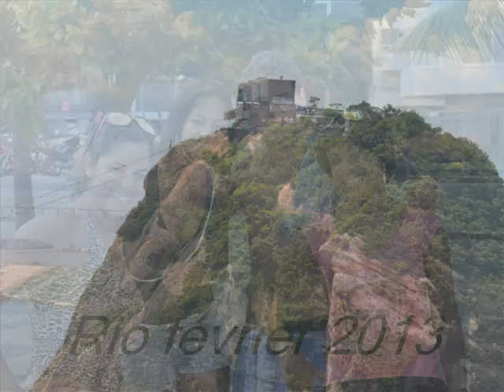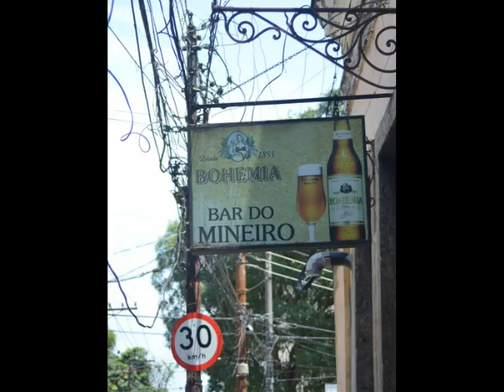RIO2013 1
Rio de Janeiro février 2013 .